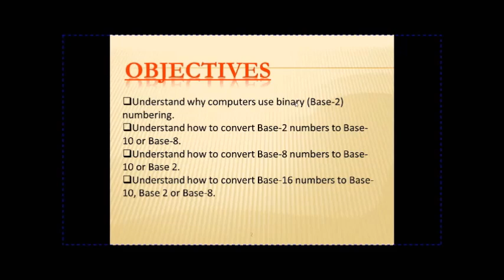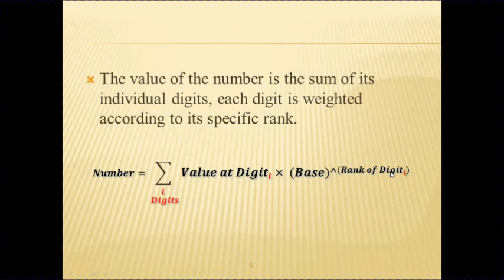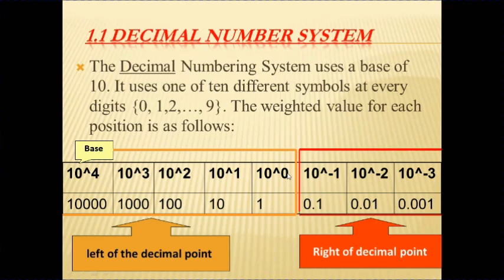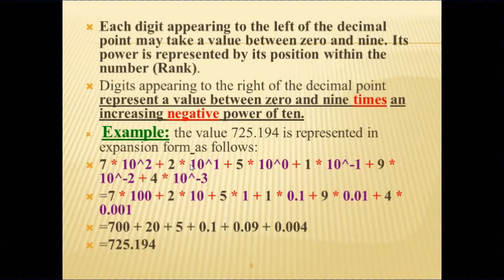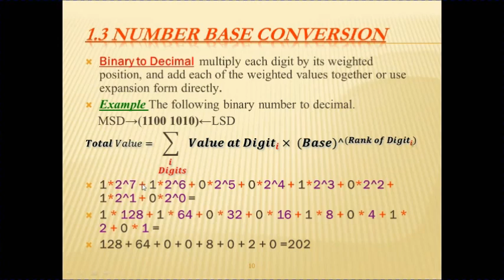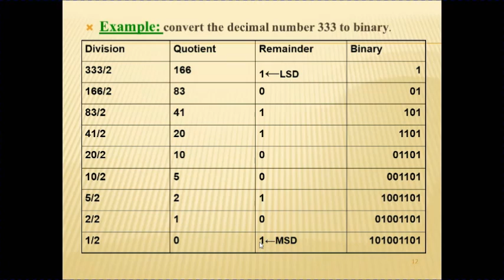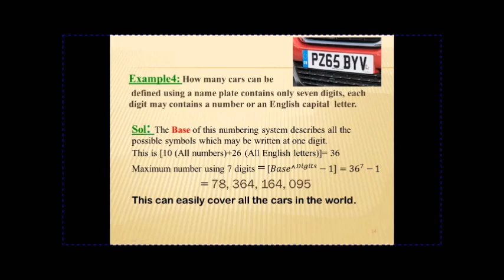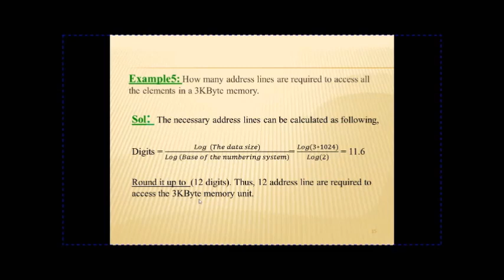Lect1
Numbering Systems